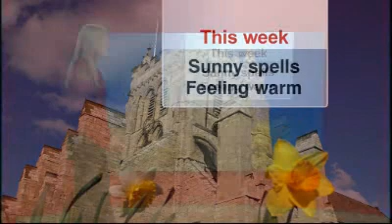Another one of my shots on the BBC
From BBC Looknorth Weather